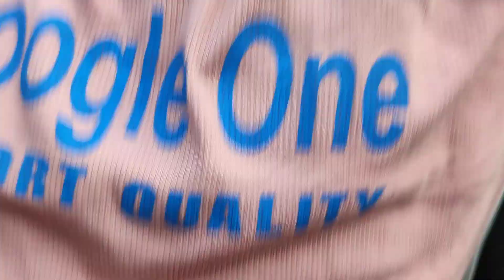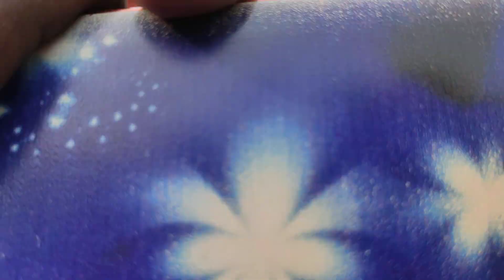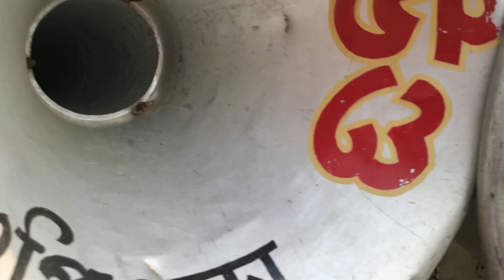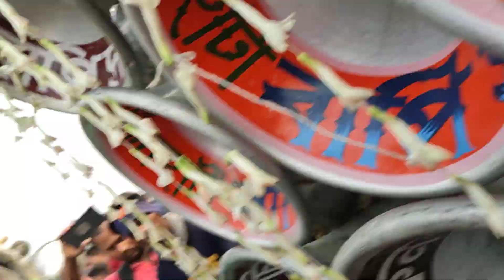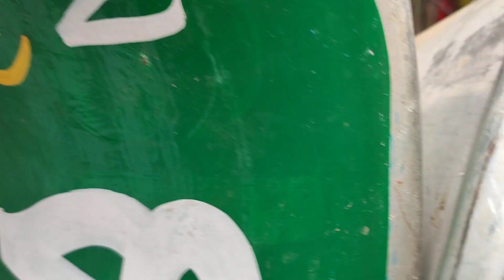4টে সেটের মালিক অপারেটর কে নিয়ে কমেডির ছেলেরা কি করলো😓ভোলেবাবা সাউন্ড😎বাপি😎স্টার😎অগ্নি😤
4টে সেটের মালিক অপারেটর কে নিয়ে কমেডির ছেলেরা কি করলো😓ভোলেবাবা সাউন্ড😎বাপি😎স্টার😎অগ্নি😤

1..ভোলেবাবা সাউন্ড//
2..বাপি সাউন্ড//
3..স্টার সাউন্ড//
4..অগ্নি সাউন্ড//